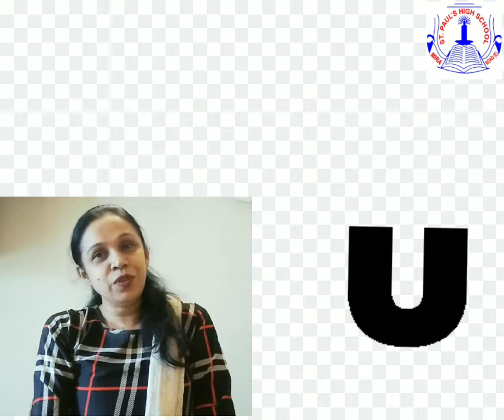TODDLEDOM - JR.K.G. - ENGLISH - Introducing Cursive letter 'u'